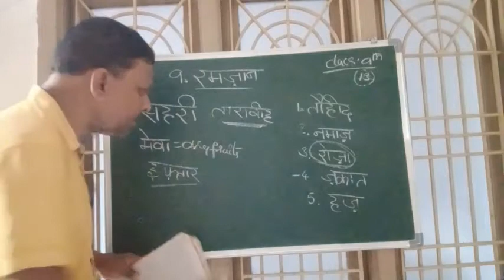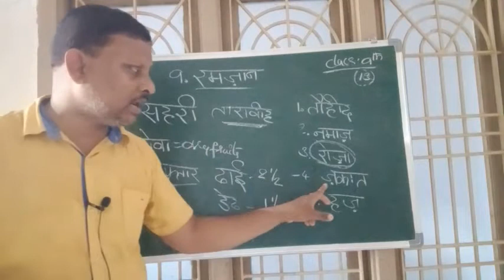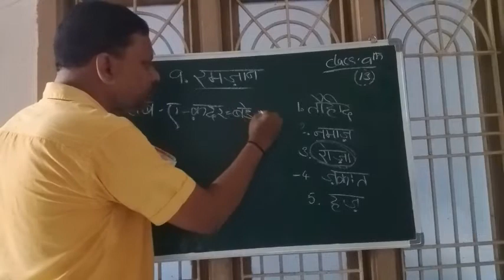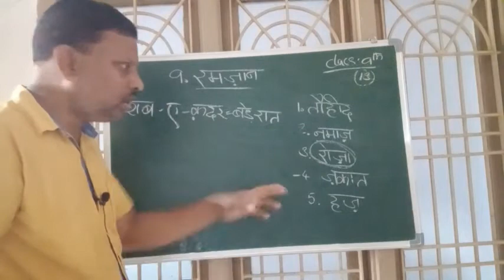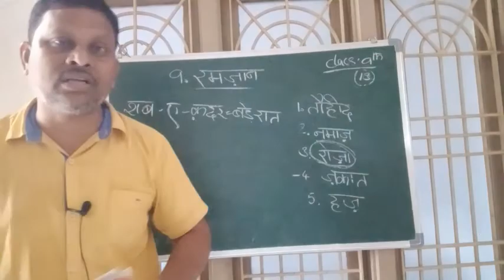Class 9 HINDI Video 29